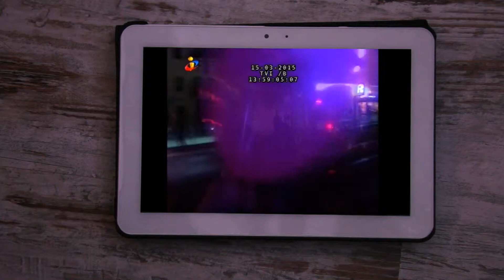Vodafone Fiber - preview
Integrated on a multi-media campaign for the launching of Vodafone Fiber, Ocubo created 4 video mapping shows presented simultaneously in 4 Portugueses cities. This innovative event, first carried out in Portugal, took thousands of people to the streets in Braga, Faro, Lisbon and Oporto, which set the stage for the energetic 3D animations and spectacular light effects.